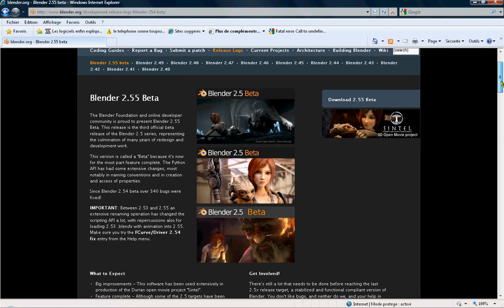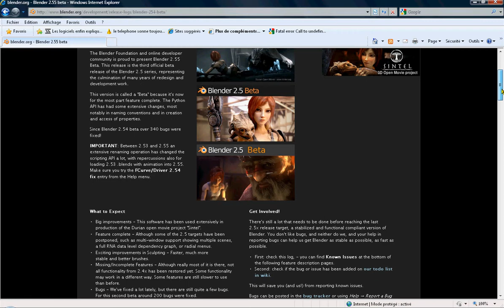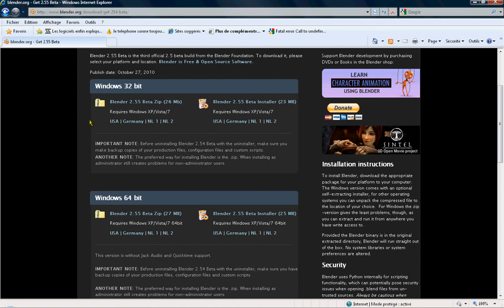#3 -Lancez-vous dans la 3D avec Blender ! Installation et prise en main de l'interface